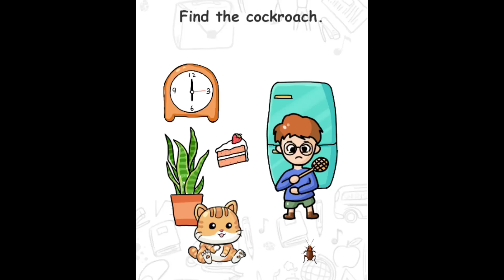Fixing my Vision | Brain Puzzles: IQ Test Games